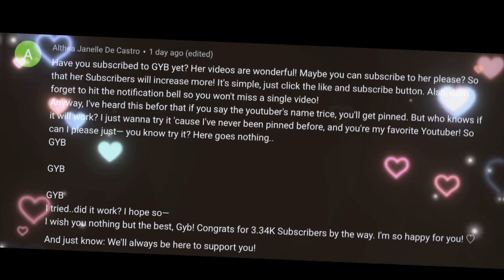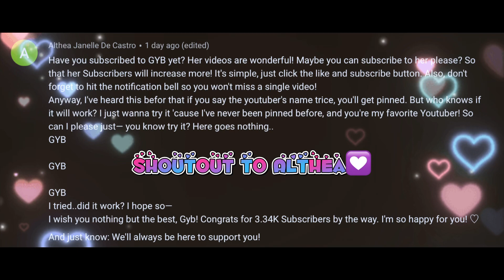Tonight, Tonight ♡ Meme ♡ MLB ♡ ORIGINAL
(づ❀❥ ‿ ❥❀)づ  💜♡💜